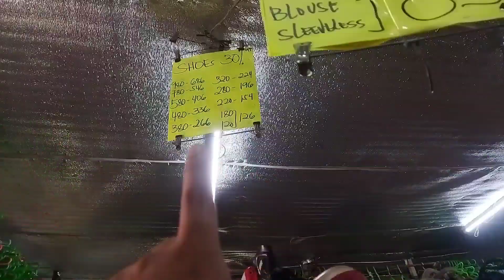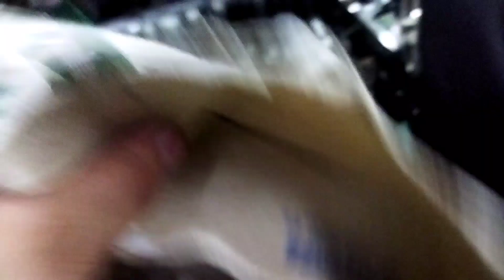MURANG CONVERSE | UKAY SHOES MONUMENTO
Exact Location :  search niyo sa google mismo "Lucio Dry Goods Ukay-UKay"